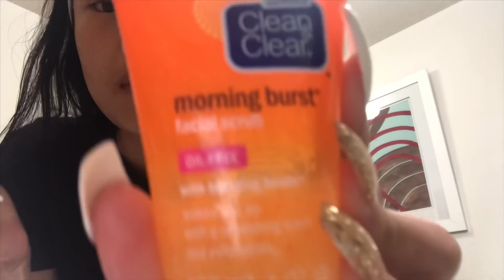GRWM TO MY 8TH GRADE PROMOTION!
Hey guys! I hope you guys enjoy this video, Sorry for not posting this week I've been pretty busy. I'm fasho posting a lot this summer tho. thank you for all the support, love you guys♥️